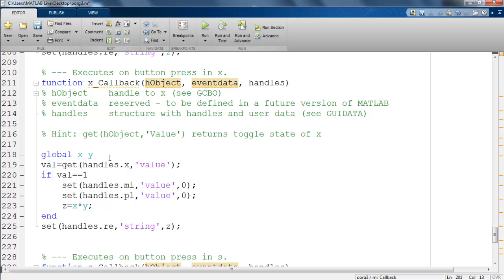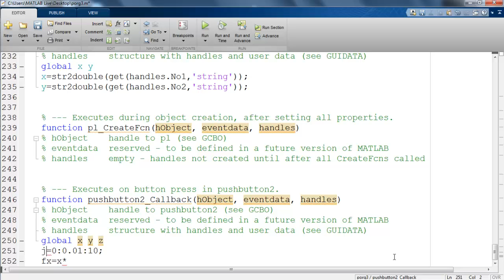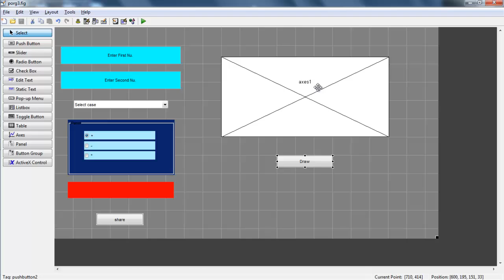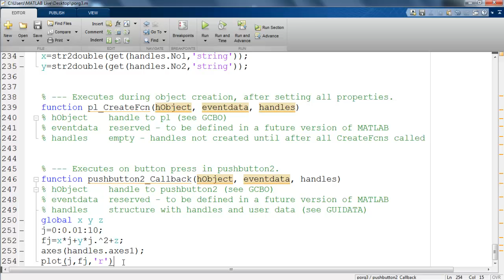احترف برمجة الواجهات الرسومية برمجة كائنات الرسم programming axis in GUI MATLAB